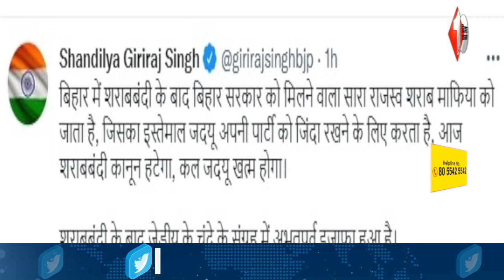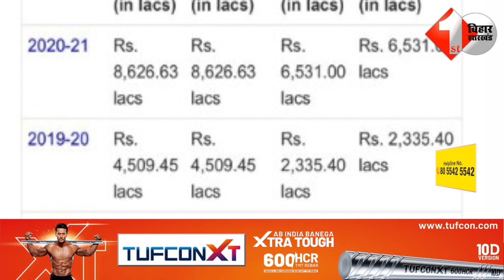कैसे Bihar से JDU का अस्तित्व भी खत्म हो जाएगा, Giriraj Singh ने बता दिया